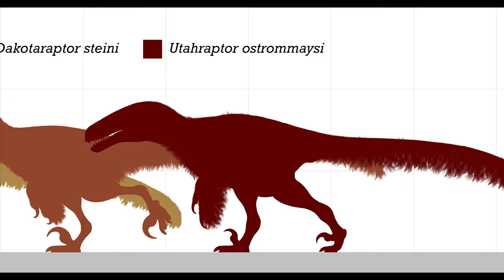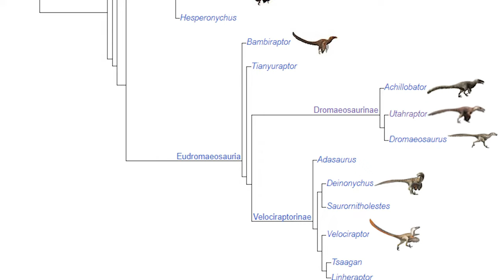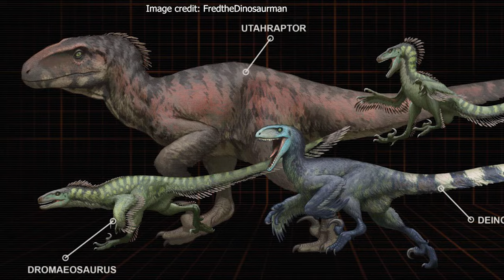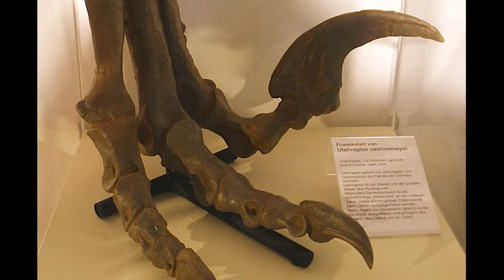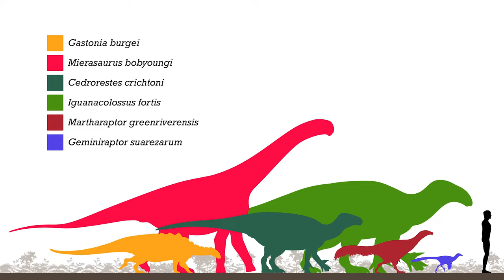The Raptor That Ruled Over Giants